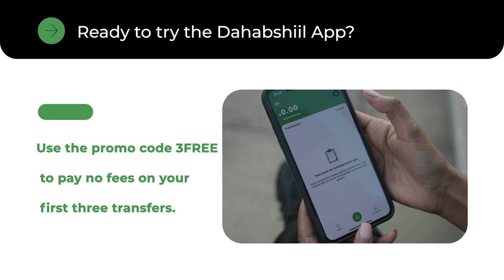MD Xasan Sheekh oo shaaca ka qaaday in Al-Shabaab ay lacago ka qaadaan ganacsatada Soomaaliyeed.